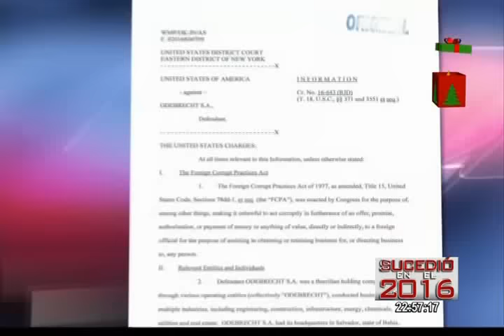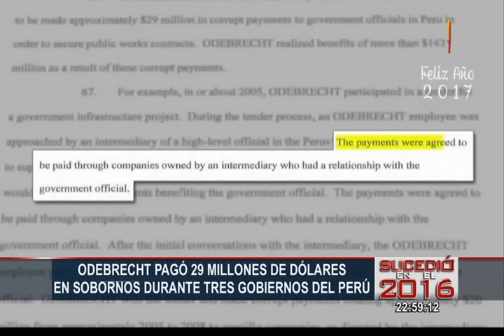Los millonarios sobornos que pagó Odebrecht en el Perú y otros países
La empresa Odebrecht pagó 29 millones de dólares en sobornos a funcionarios de tres gobiernos peruanos desde el 2005 hasta el 2014, periodos de Alejandro Toledo, Alan García y Ollanta Humala.